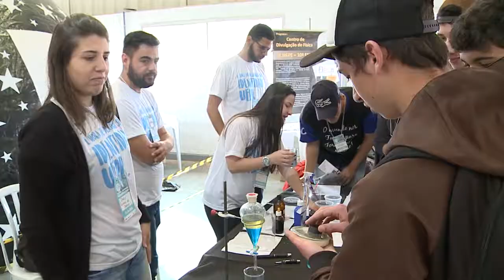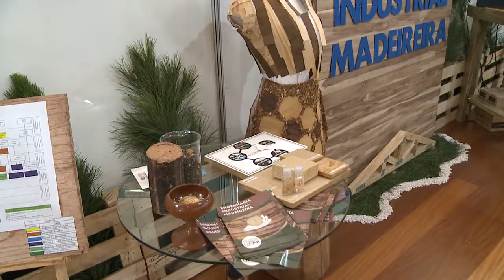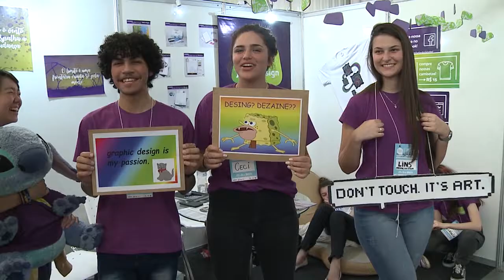UFPR: Cursos e Profissões | Encerramento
Neste ano, a UFPR: Cursos e Profissões bateu recorde de público! 128 mil pessoas passaram pelo evento e puderam acompanhar de perto um pouquinho mais sobre os cursos da nossa Universidade!